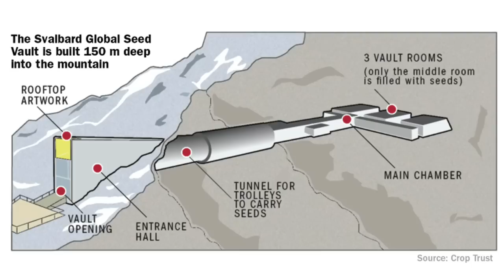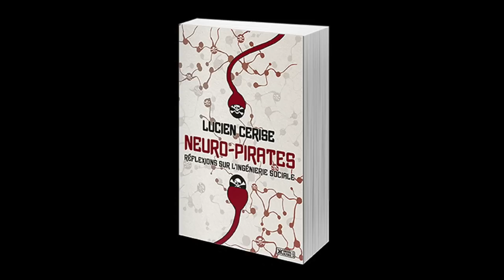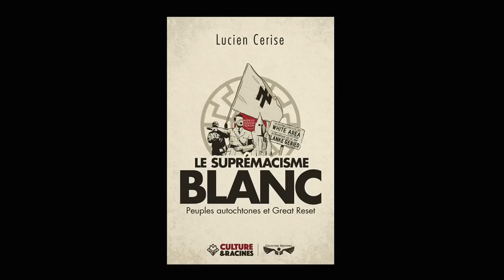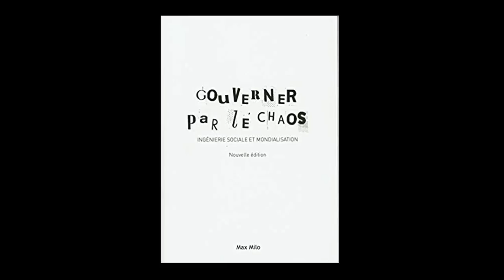"Comment l'ingénierie sociale pirate nos cerveaux" Lucien Cerise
Entrevue avec Lucien CERISE le 13 Octobre 2022 © Editions Winterfields - EAT Club Inscriptions